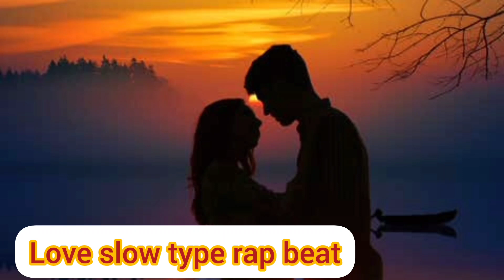Nepali type - Love slow rap instrumental rap beat 2024 | new Nepali love rap song beat | free type